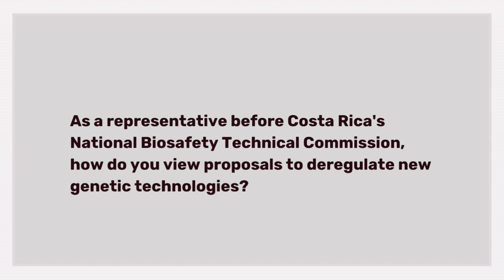Dr Jaime García González - Q14. How do you view proposals to deregulate new genetic technologies?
Dr Jaime García González is a representative before Costa Rica’s National Biosafety Technical Commission (CTNBio) as well as a member of the Union of Scientists Committed to Society and Nature in Latin America (UCCSNAL). Jaime has been an active participant in citizen campaigns to ‘Detoxify Costa Rica’ of dangerous herbicides and pesticides and for labelling of GMOs in Costa Rica. Jaime is a well known commentor and author of articles on pesticides, transgenics and ecological problems in Costa Rica.